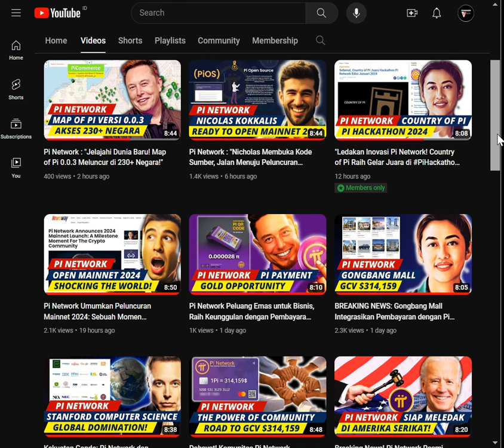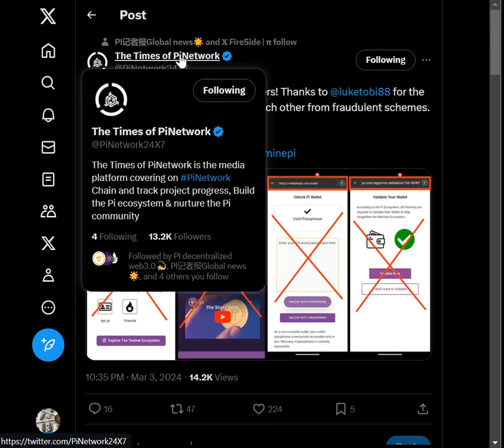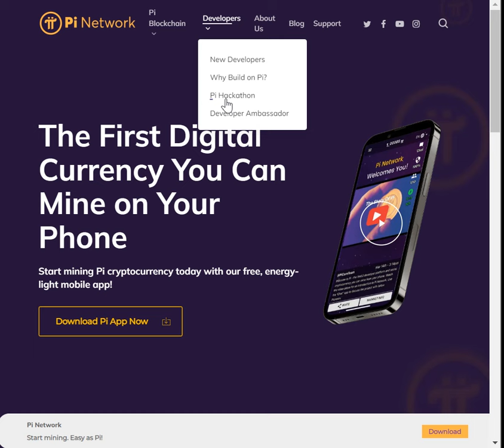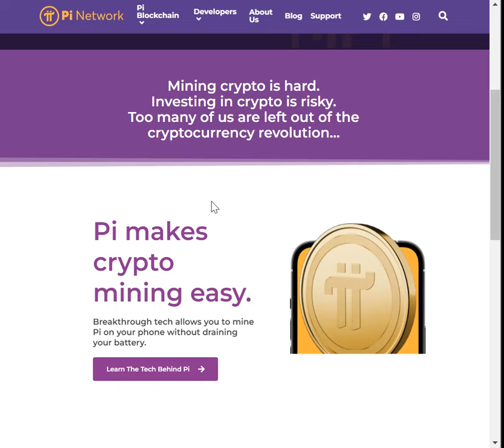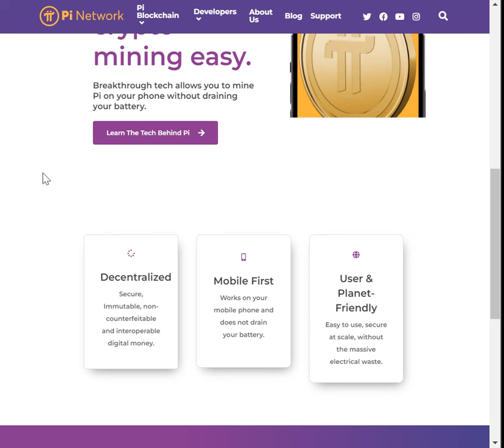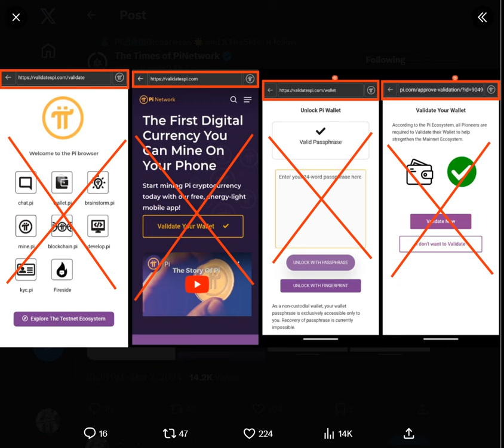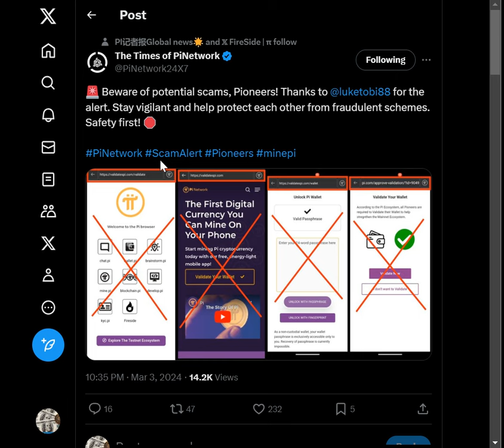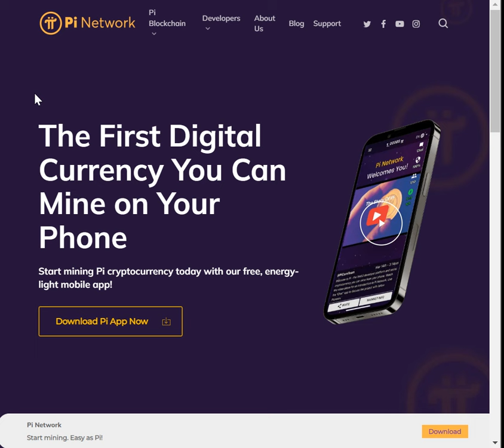"Waspada! Peniru Pi Network, Validatespi.com Mengintai Korban Baru dan Mencuri Koin Pi Anda!"